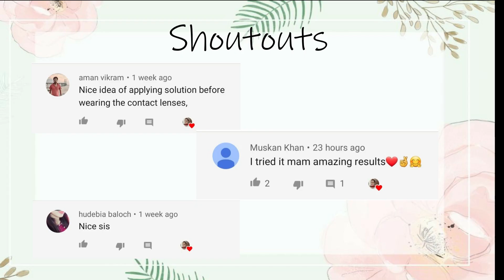I USED FLAXSEED GEL ON MY HAIR and THIS HAPPENED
I Used Flaxseed Gel On My Hair For 6 Hours and This Happened

Hey!!
     Friends, How are you all ? Hope you all are doing great.😊 Today's video topic is how to make flaxseed gel for hair, how to use flaxseed gel for hair growth, flaxseed gel for super shiny soft and strong hair.

About Channel - Hi, Everyone! I'm Jyotsna Singh. I upload videos about Skincare, Haircare, Home Remedies, Makeup tutorials, Beauty tips, DIY's, reviews, vlogs, and many more. I make videos in hindi.